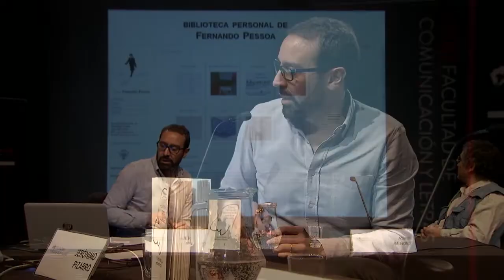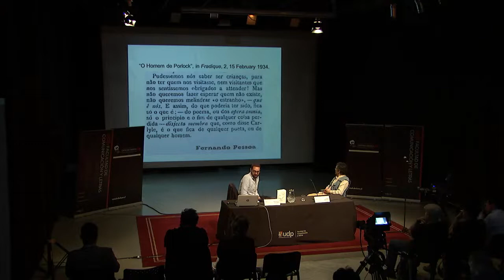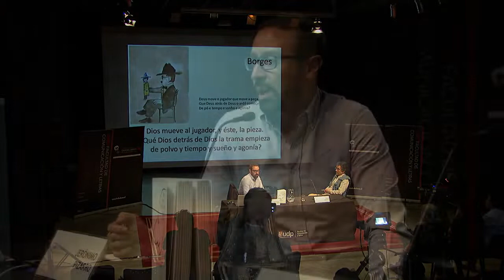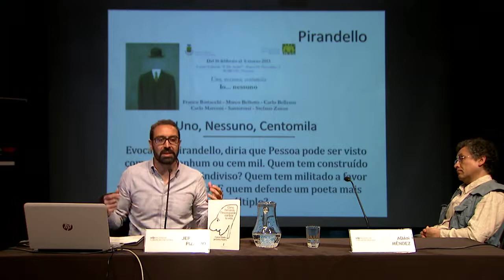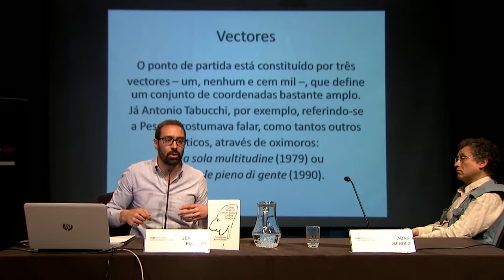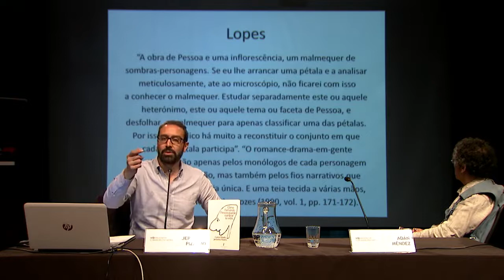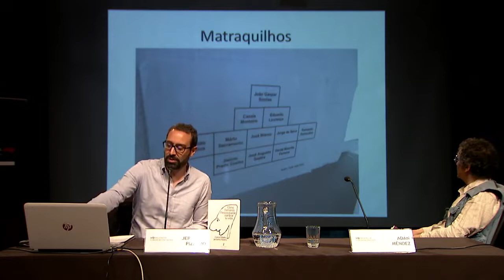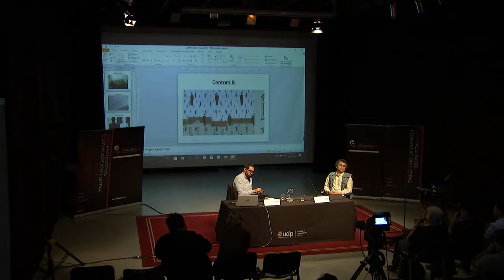Jerónimo Pizarro - Los Pessoa de Pessoa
Invitado: Jerónimo Pizarro
Nombre cátedra: Los Pessoa de Pessoa
Presentador: Adán Méndez
Estudio TV Facultad de Comunicación y Letras UDP

Jerónimo Pizarro, profesor, traductor, crítico y editor, es el próximo invitado a la Cátedra Abierta en homenaje a Roberto Bolaño, quien dictará su conferencia titulada ‘Los Pessoa de Pessoa’.  La presentación estará a cargo de Adán Méndez, poeta y editor.

Jerónimo Pizarro es profesor, traductor, crítico y editor colombiano especialista en la vida y obra de Fernando Pessoa. PhD en Literaturas Hispánicas (2008, Harvard Universty) y PhD en Lingüística Portuguesa (2006, Universidad de Lisboa). Además, es profesor de la Universidad de los Andes y es titular de la Cátedra de Estudios Portugueses en el Instituto Camões en Colombia.

Galardonado en 2013 con el Premio Eduardo Lourenço, el mismo año dirigió la visita de Portugal a la Feria Internacional del Libro de Bogotá (FILBO) y hace ya varios años coordina la visita de escritores de lengua portuguesa a Colombia. Pizarro ha trabajado en distintas ediciones y publicaciones en torno a la obra de Pessoa, entre las que cabe mencionar su trabajo en los siete volúmenes, publicados por el INCM, que conformaron la edición crítica de la obra de Fernando Pessoa, siendo el último de estos la primera edición crítica de El libro del desasosiego.

Asimismo, junto a Patricio Ferrari y a Antonio Cardiello, con quienes ha trabajado en la digitalización de la biblioteca privada de Pessoa, publicó “La biblioteca particular de Fernando Pessoa (D.Quijote, 2010), además de su participación en el libro de ensayos titulado El Arca de Pessoa (2007).

Coeditor de la revista Pessoa Plural, Jerónimo Pizarro es un asiduo organizador de coloquios y exposiciones, y actualmente dirige la Colección Pessoa de la editorial Tinta-da-china.